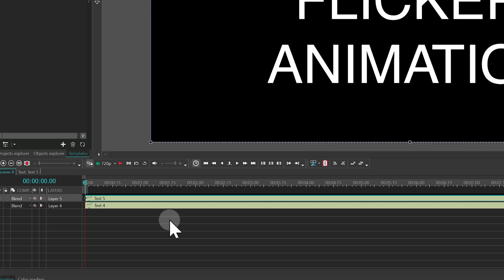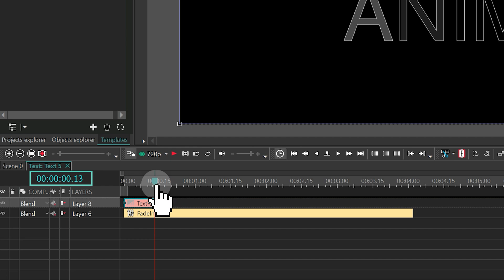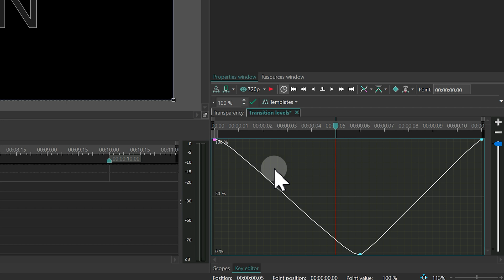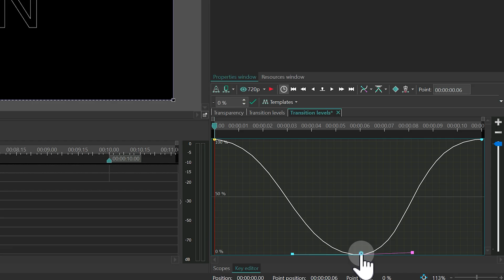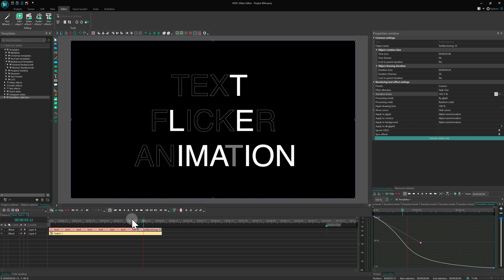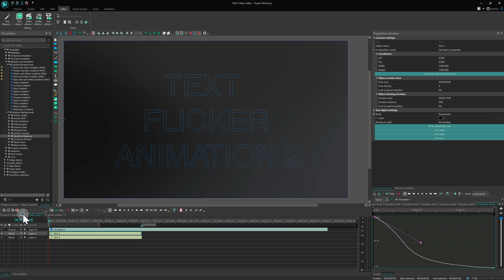Text Flicker Effect in VSDC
In this easy tutorial you'll learn how to animate your text so it flickers on screen! Definitely worth a try💡